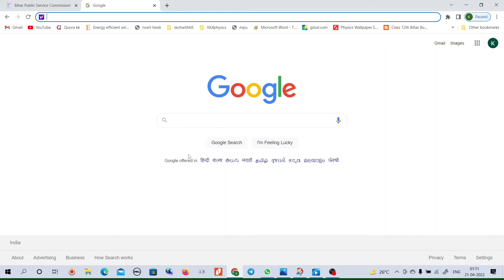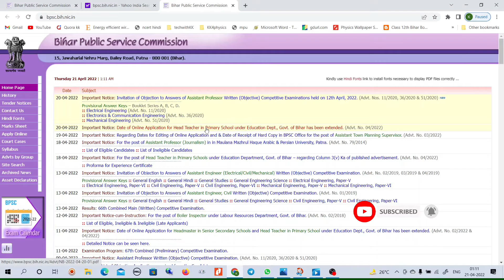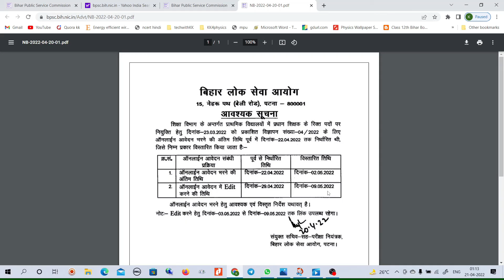ऑनलाइन आवेदन भरने की अंतिम तिथि मे विस्तार Bihar Head Teacher in Primary School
ऑनलाइन आवेदन भरने की अंतिम तिथि मे विस्तार Bihar Head Teacher in Primary School | bpsc head teacher

In this video we will talk about Bihar BPSC Primary School Head Teacher Online Form 2022 date extended. Last date of online fill up

1. online form fill up last date extended
2. ऑनलाइन आवेदन भरने की अंतिम तिथि मे विस्तार 2-5-2022
3. Head teacher in primary school bihar form kaise bhare.
4. bpsc head teacher form fill up last date
5. document upload in head teacher in primary school.

🔹 For Online & Off line Coaching Classes for Physics

👇🏻  Mob: -- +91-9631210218  Offline: - Join our classes at Infront of M.S. College Gate, Chandmari, Motihari

 Online- My App Educational Blog Email- kk4physics.gmail.com